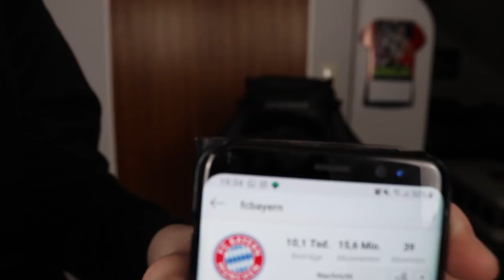3000 ABOS !! || Darum sind in letzter Zeit keine Videos gekommen !! || TALK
- Talk

Ihr hört gerne Musik dann probiert das doch mal aus:

Ihr schaut gerne Filme, dann probiert das hier doch mal aus:

Hast du auch keinen Bock bücher zu lesen ?!: